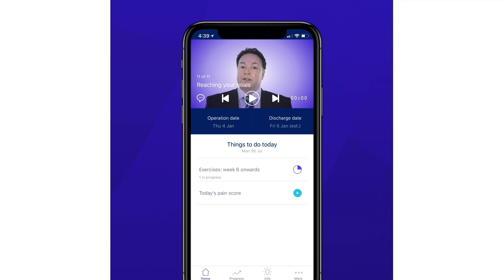Graeme's feedback on Mr. Andrew Cole's myrecovery app for Shoulder Surgery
Graeme had a Rotator Cuff Repair on his shoulder with Mr. Andrew Cole at The Southampton Shoulder Clinic.